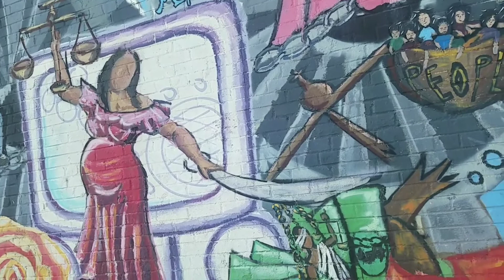Remy wholeness Light and Dark